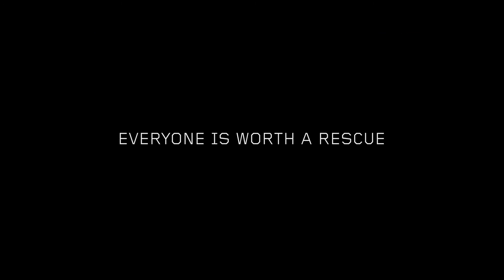Everyone Is Worth A Rescue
During the Big Screen series, we use movies as modern-day parables in the weekend message. Each movie presents a particular theme that we all experience in life. Just as a character’s story unfolds in a movie, God is unfolding your story.